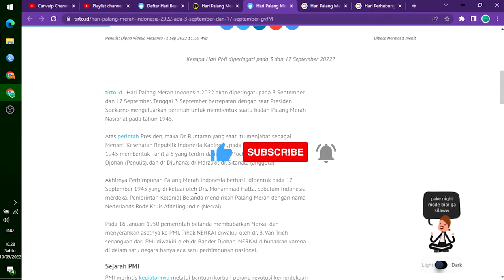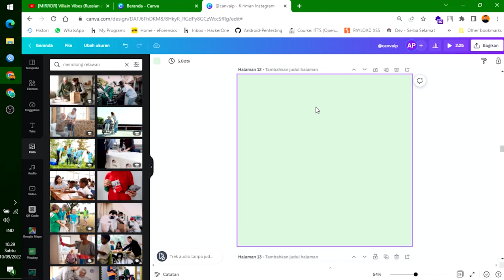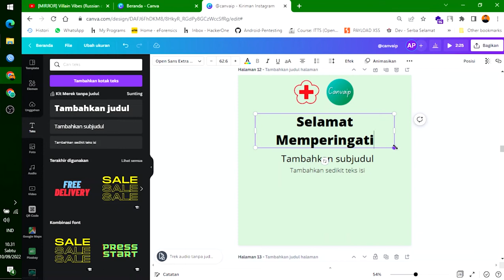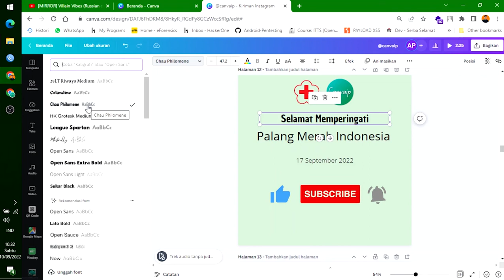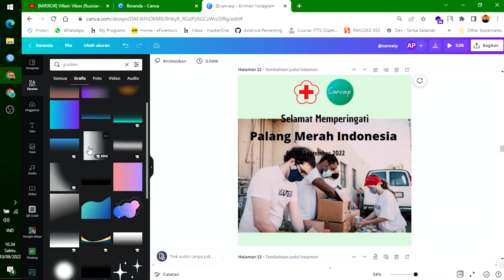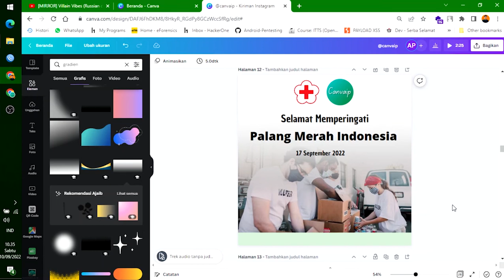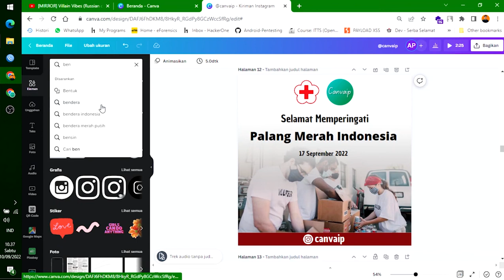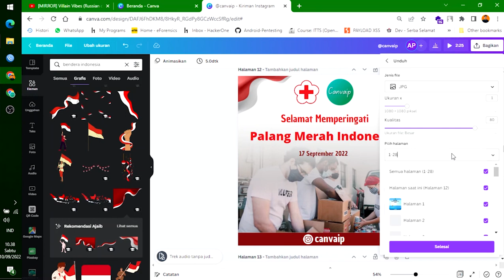Tutorial Membuat Kartu Ucapan Selamat Hari Palang Merah Indonesia 17 September 202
Selamat Datang di YouTube Canvaip Channel

Terimakasih.

17 September Memperingati Hari Palang Merah Indonesia,
17 september 20